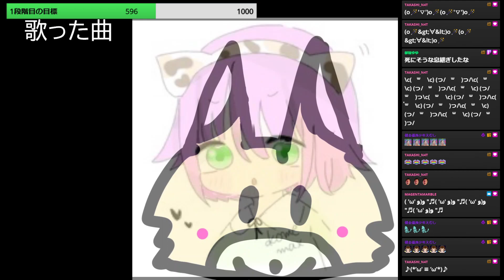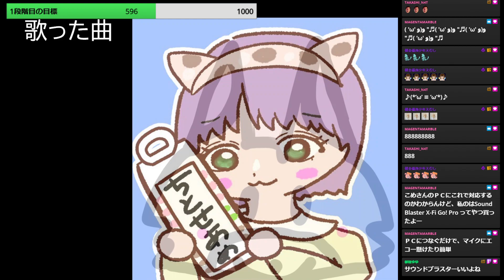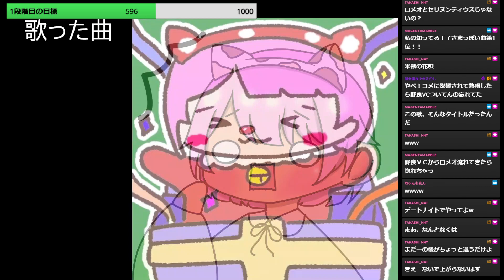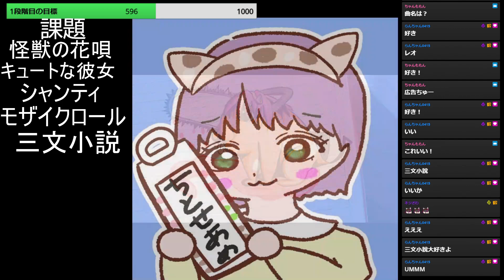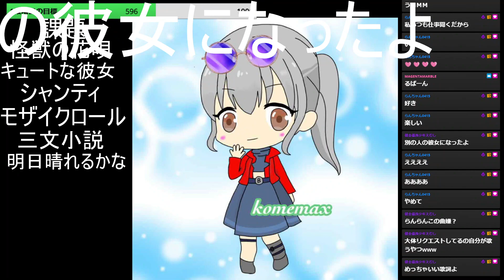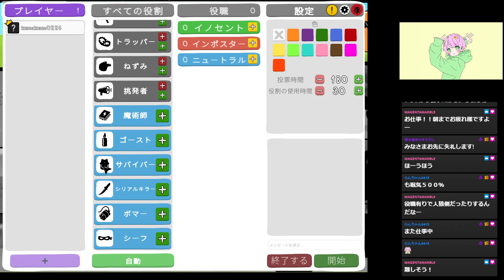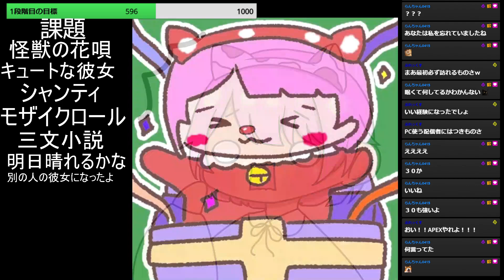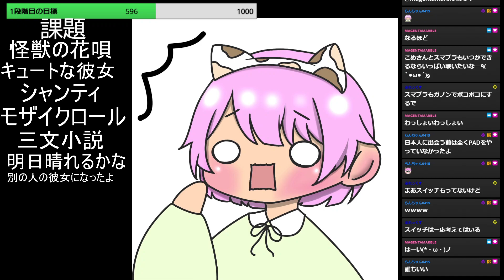【コメVlog】雑談 2023 02 13 みんなとお話しがしたいぜ♬